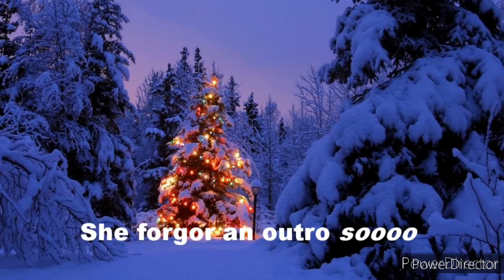Vlogmas Day 10 - Where To Next??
hey guys Happy Vlogmas Day 10!! im hoping y'all are enjoying my new editor but dont worry you guys i still will be editing the videos alil but she will be doing most of the work🥰 anyways i hope you guys enjoy this vlog and comment down below if you like my new editor🧡 thank you so so much if ur still watching too xx

You can watch my past vlogmas here!!

Love123naturev

Tomorrow is a Mystery,
             but
    Today Is a Gift.
That is why It Is called
    The Present.

See you tomorrow in my next vlogmas!!
Luvv u all!!💜

!!music!!